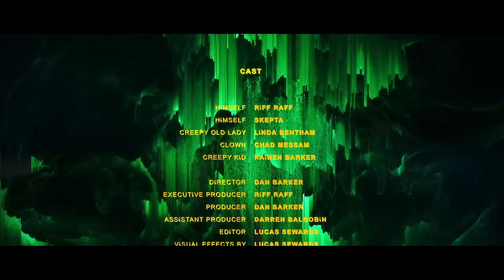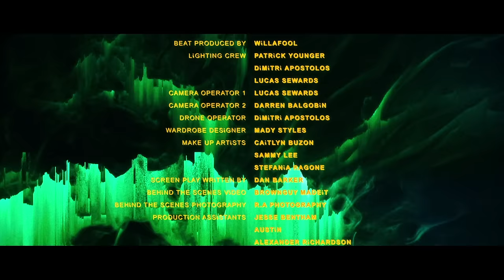Skepta x RiFF RAFF - BACK FROM THE DEAD (OFFiCiAL MUSiC ViDEO)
BALLOWEEN ON iTUNES